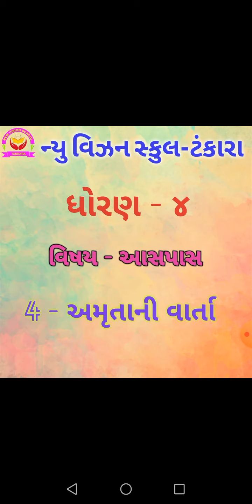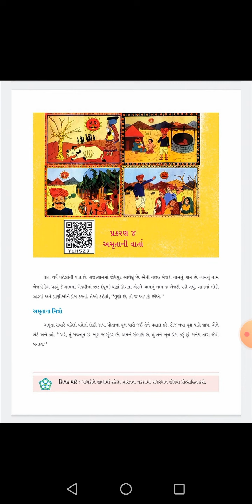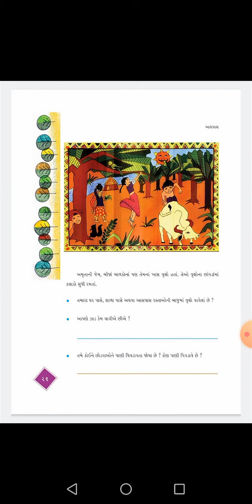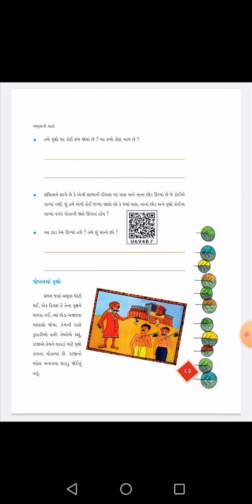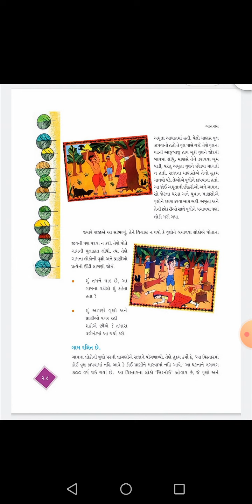STD 4 // આસપાસ // 4 અમૃતાની વાતૉ // ભાગ 1